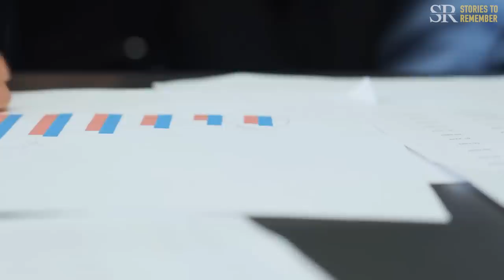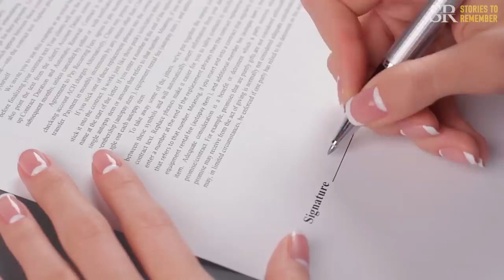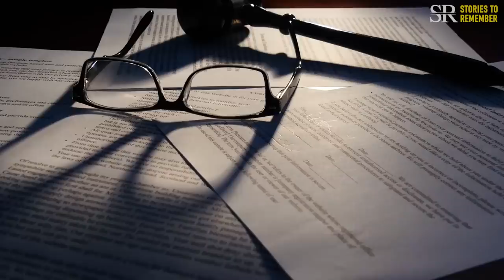Rich groom's parents posed as poor to test bride's intentions. Her reaction stunned them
Stories to Remember presents cases and stories from people all over the world that make us think and feel. Stories can help us learn about others, understand and empathize with them and their situations, and perhaps see fragments of ourselves. We all have stories to remember, right? Welcome to the Stories to Remember Channel!